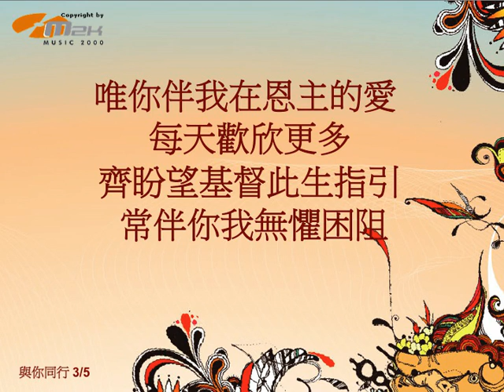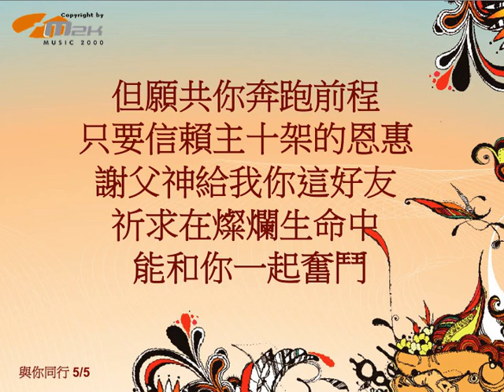『與你同行』 團契遊樂園7 新一天新的開始（基督教詩歌）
《與你同行》
曲：張明琛、伍俊暉
詞：陳頌基、李淳昕

Credit:
Arranger : Lee Nai Kong
在 那 天 迷 途 中 飄 蕩
漆 黑 裡 沒 有 星 光
常 遇 到 冷 眼 迷 惘
心 感 忐 忑 不 安

但 這 天 同 步 一 起 過
艱 苦 歲 月 裡 不 驚 駭 浪
縱 遇 到 挫 折 徬 徨
有 你 伴 我 衝 破

唯 你 伴 我 在 恩 主 的 愛
每 天 歡 欣 更 多
齊 盼 望 基 督 此 生 指 引
常 伴 你 我 無 懼 困 阻

人 生 這 路 上 路 縱 崎 嶇 險 惡
只 需 有 著 你 伴 我 牽 手 過
路 程 雖 艱 難 不 驚 怕
求 神 在 你 共 我 內 心
日 夜 照 料 愛 惜

但 願 共 你 奔 跑 前 程
只 要 信 賴 主 十 架 的 恩 惠
謝 父 神 給 我 你 這 好 友
祈 求 在 燦 爛 生 命 中
能 和 你 一 起 奮 鬥
團契遊樂園 7-新的一天，新的開始 [Album]專輯全碟下載：
Music 2000 @Instagram: music2000_official
Music 2000 @wechat: m2kplgd